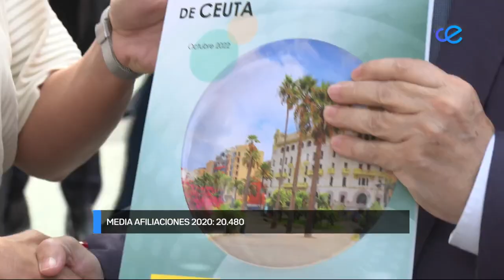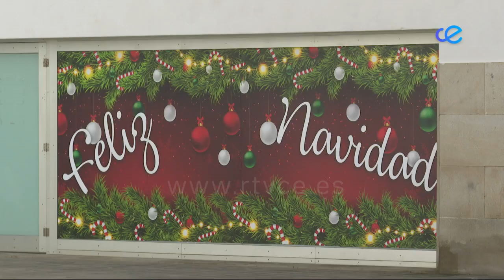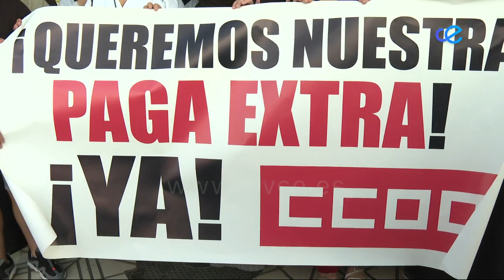NOTICIAS CEUTA 2ª EDICIÓN 22-11-2022